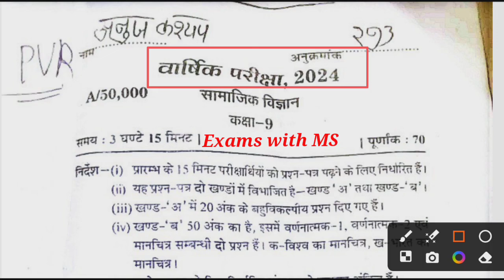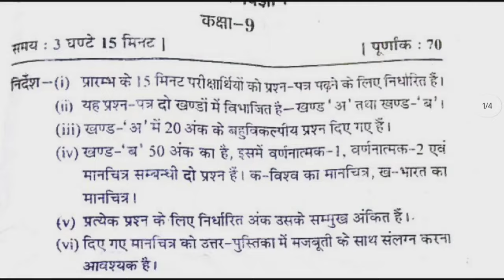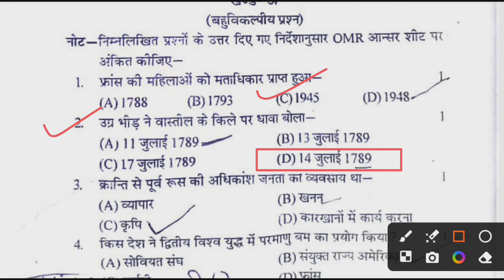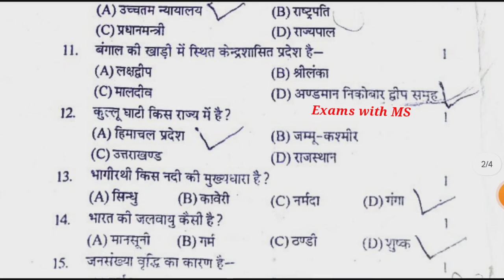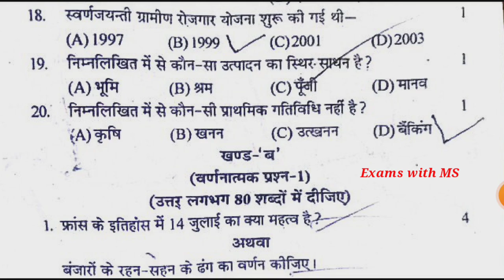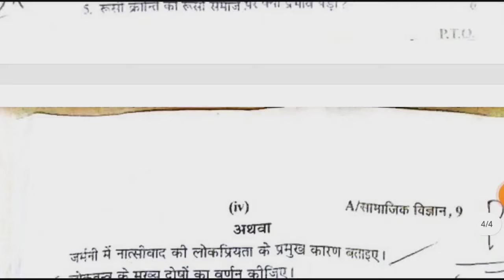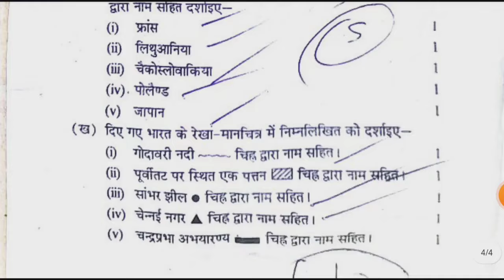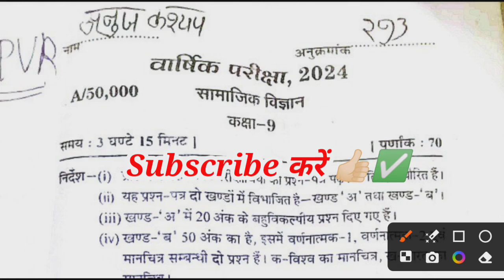✅👍🏻Class 9th Social Science Varshik Paper 2024-2025 | SST वार्षिक मॉडल पेपर 2025 📃9th SST ka paper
Class 9th Social Science Varshik Paper 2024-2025 |  सामाजिक विज्ञान वार्षिक परीक्षा मॉडल पेपर 2025 📃9th SST ka paper